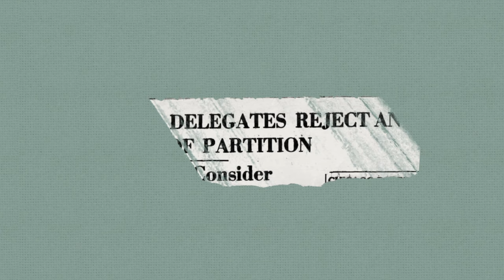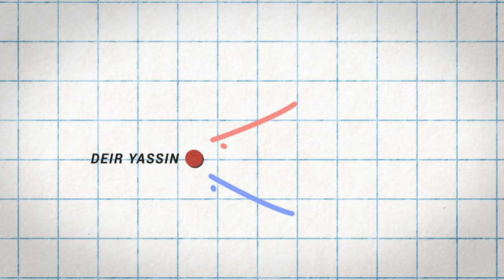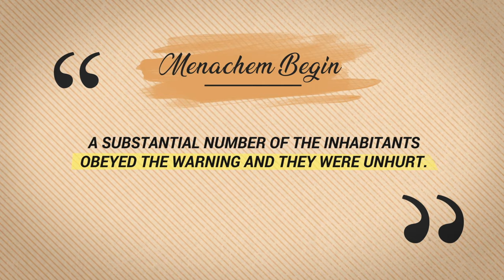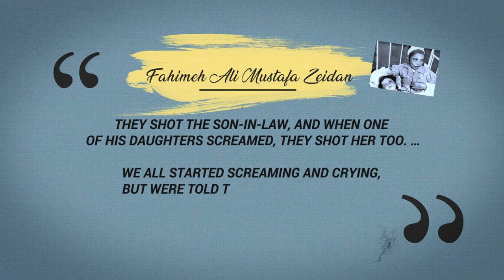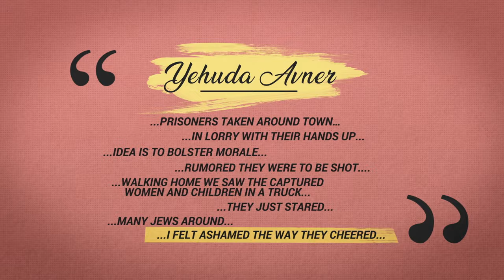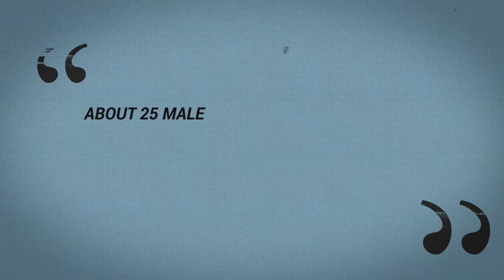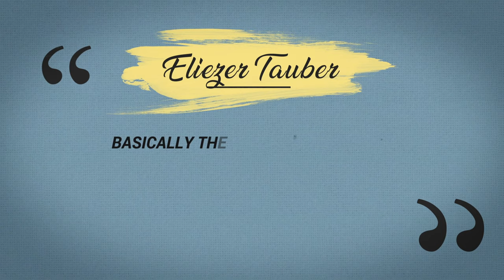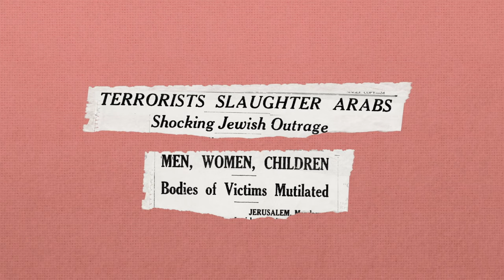What is Deir Yassin and the Nakba?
This week, we’re examining one of the most controversial events connected to the establishment of the State of Israel - Deir Yassin.

On April 9, 1948, Jewish forces, from the Irgun and Lehi paramilitary organizations, entered the tiny Arab village of Deir Yassin... and that’s where the story gets complicated. No other incident has been so full of conflicting information - with both sides telling contradictory stories.

Some say there was a massacre, with over 200 residents killed. Others believe it was a legitimate battle in lifting the siege of Jerusalem; a siege that was crushing the city’s Jewish inhabitants.

While there are reports that suggest that some of the actions of the Jewish Irgun and Lechi fighters who entered Deir Yassin showed indifference to human life, some of the claims leveled against them were made up (including the numbers of Palestinians killed on that fateful day).

But history doesn’t always need to be truthful to be effective.

The story of a massacre at Deir Yassin has played an important part in the formation of Palestinian identity, in the narrative of the Nakba (catastrophe) and remains one of the key points in the ongoing delegitimization of Israel.

Join us as we try to piece together the story of Deir Yassin and get to the bottom of this undeniable tragedy.

Farha is a new film on Netflix depicting Israeli forces murdering a Palestinian family during the 1948 war surrounding Israel’s creation has been condemned by Israeli officials as “creating a false narrative”.  We are zooming out to give you a wider perspective of the events.

00:00 Intro
01:14 November 29, 1947, UN Partition Plan
02:01 Attacks by Arab forces and siege of Jerusalem
03:03 Operation Nachshon to break the siege
03:39 What happened at Deir Yassin?
05:04 Why did the Irgun and Lehi use hand grenades?
06:24 Conflicting reports of Deir Yassin casualties and atrocities
07:32 Fictitious claims of atrocities committed at Deir Yassin
08:53 Hadassah Hospital Convoy Massacre
09:12 Mobilization of neighboring Arab countries and instilling fear among Palestinians
10:27 Formation of the Palestinian identity and the Nakba
11:12 Outro

Photo/Video Credit:
- GPO/Moshe Milson/Yaacov Sa'ar, Central Zionist Archives, IDF archive, Flickr/Daniel Lobo, Fibonacci Blue, Dmitry Rozhkov, Jabotinsky Archive, AUDE, Library of Congress

THANK YOU TO OUR SUPPORTERS:

Executive Producers:
- Shevi Peters
- Adam Milstein

Platinum Level:
- Dr. Shmuel and Evelyn Katz

Silver Level:
- Melanie & Martin Glatt